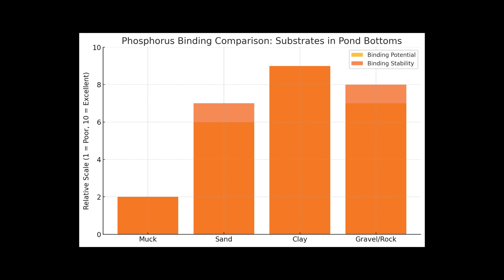How Beneficial Bacteria Really Work To Stop Pond Algae Blooms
This excerpt discusses how beneficial pond bacteria really work to support a healthy pond, and how they may limit algae growth without the use of chemical treatments.

For muck reduction work, we'd recommend PondBiotix ME pellets...the ultimate muck eliminator!